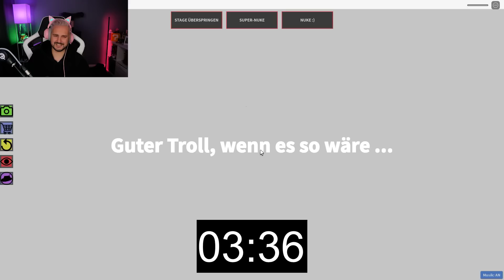1.XXL TROLL OBBY TURNIER! Kaan VS. Dania! Turnierwoche Tag 2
Die Turnierwoche geht weiter! Heute ist ein TROLL OBBY TURNIER dran! Wer wird öfters getrollt und wer kommt in den Obbys weiter? Kaan oder Dania? Tag 2 der Turnierwoche!